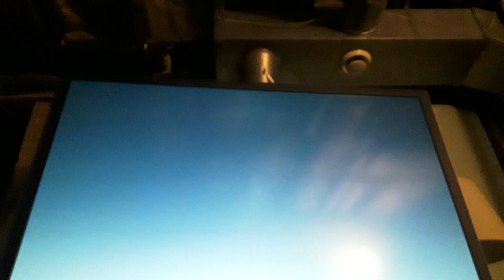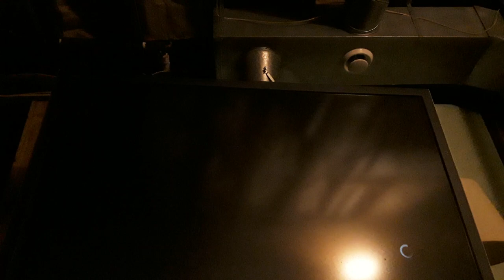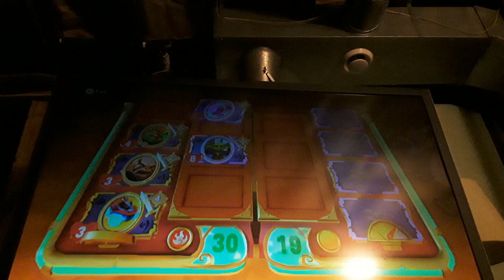Hitbox97 casually plays Skylanders superchargers